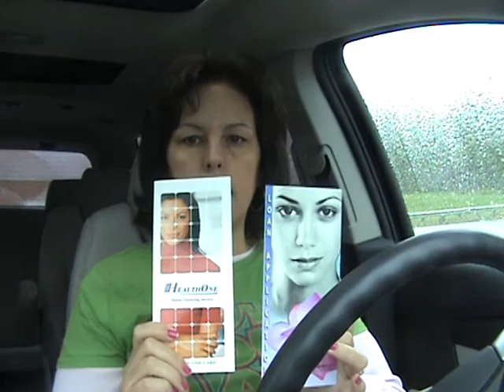PART 2 - Brachioplasty Plans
Discussing what I have learned so far while researching plastic surgery, as well as recapping my appointment with a plastic surgeon this week regarding an arm lift (brachioplasty).